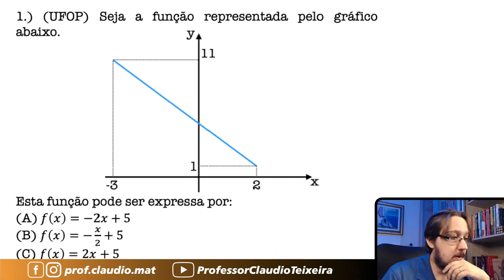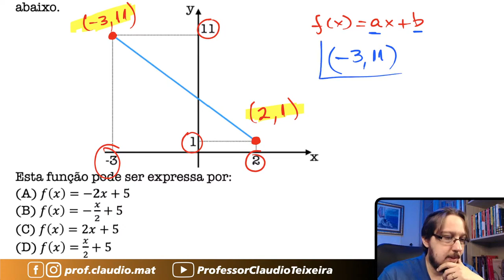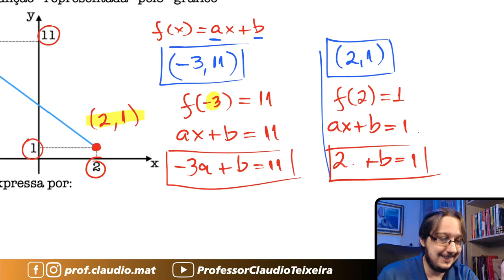UFOP || Função Afim || Seja a função representada pelo gráfico abaixo. Esta função pode ser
▬▬▬▬▬▬▬▬▬▬▬▬ Seja Membro ▬▬▬▬▬▬▬▬▬▬▬▬
Seja membro deste canal e ganhe benefícios:

▬▬▬▬▬▬▬▬▬▬▬▬ Cursos ▬▬▬▬▬▬▬▬▬▬▬▬
🥇A preparação correta para você está aqui! 👇🏻

▬▬▬▬▬▬▬▬▬▬▬▬ Ebooks ▬▬▬▬▬▬▬▬▬▬▬▬
📝 Para você que gosta de muitas questões! 👇🏻

▬▬▬▬▬▬▬▬▬▬▬▬ Conteúdo ▬▬▬▬▬▬▬▬▬▬▬▬
Questão que caiu na Prova da Universidade Federal de Ouro Preto. Questão de Função Afim
Seja a função representada pelo gráfico abaixo.